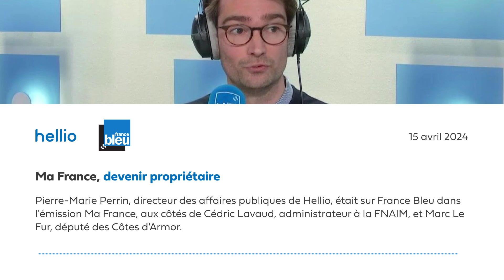Y a t-il une crise du logement en France ? La maison individuelle, une réponse écologique ? | Hellio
🎙️ HellioDansLesMédias | Y a t-il une crise du logement en France ? La maison individuelle, une réponse écologique ? Pierre-Marie Perrin, directeur des affaires publiques de Hellio, était sur les ondes de France Bleu le 15 avril dans l'émission Ma France, aux côtés de Cédric Lavaud, administrateur à la FNAIM, et Marc Le Fur, député des Côtes d'Armor.

Notre expert a apporté des solutions face à la crise du logement et l’accès à la propriété :

➡️ Quelles sont les aides à la rénovation énergétique ?
➡️ Comment les Français peuvent-ils en bénéficier ?
➡️ Comment éviter les arnaques à la rénovation énergétique ?
➡️ Comment réaliser des économies d’énergie concrètes sur les factures ?
Merci à Marine Laugénie et France Bleu pour cette mise en lumière.

Depuis plus de 15 ans, le groupe Hellio est le pionnier des solutions de maîtrise de l’énergie au service de tous les consommateurs d’énergie : entreprises, particuliers, industriels, collectivités, agriculteurs... Identification du potentiel d’économies d’énergie, ingénierie technique et financière, et suivi des travaux, Hellio propose des solutions de maîtrise de la consommation d’énergie, de décarbonation et de production d’énergies renouvelables, personnalisées et adaptées, pour permettre à chacun de réduire ses dépenses énergétiques.
Plus de 300 collaborateurs et un solide réseau d’implantations locales au coeur des territoires sont mobilisés pour accompagner tous les consommateurs d’énergie vers une transition énergétique concrète, simple et efficace.